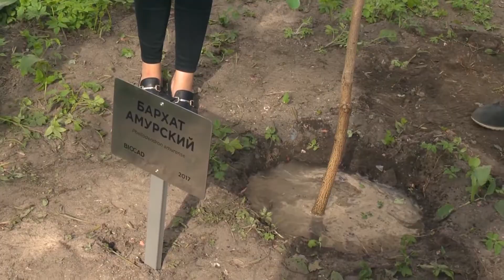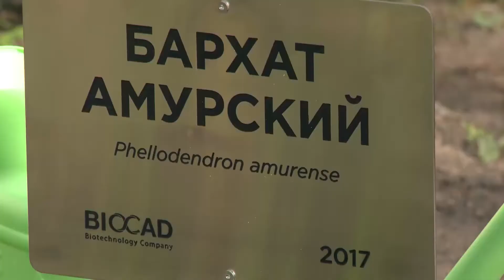Ассоциация выпускников СПбГУ пополняет коллекцию Ботанического сада университета